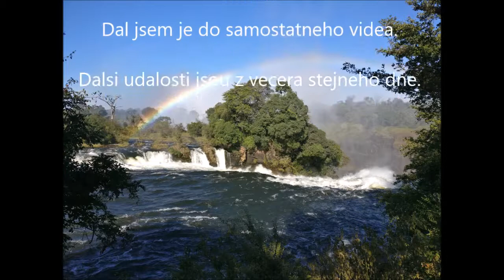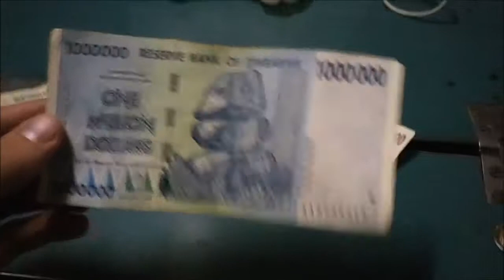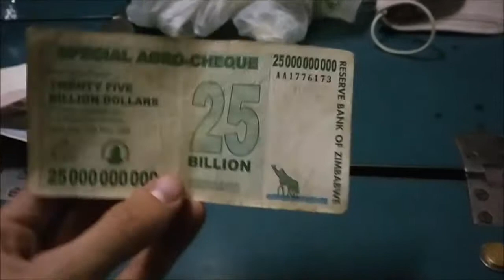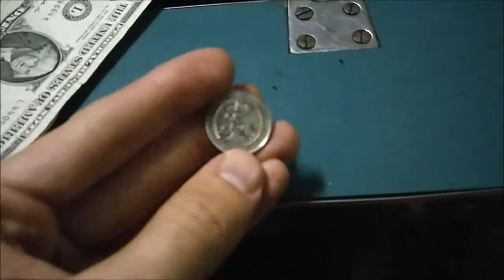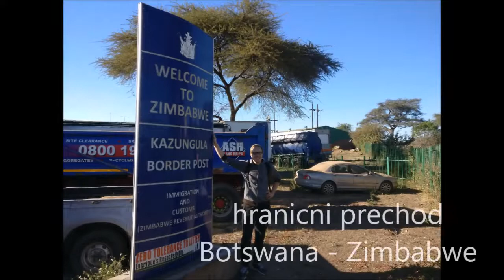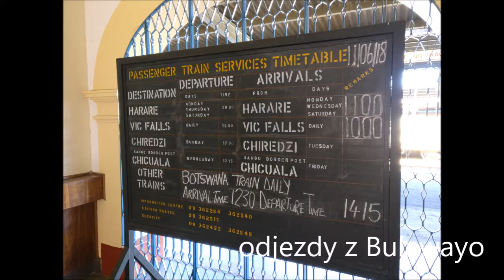Vic Falls, Zimbabwe | Hyperinflace, sloni, spací vlak a jídlo ze supermarketu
Přes Kazungula border post jsme přešli z Botswany do Victoria Falls, Zimbabwe. Uvidíte slony (spíš jen zadky), několik delikates, spací vlak a dozvíte se o nedávné hyperinflaci.